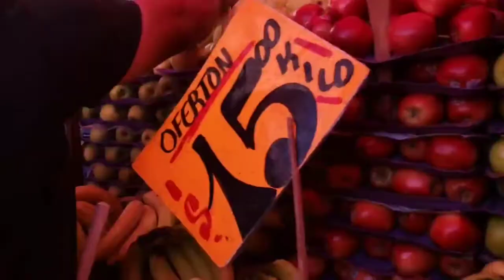Rostros de México.